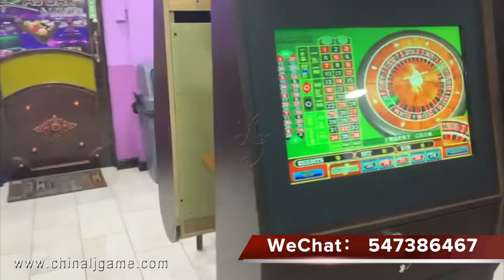American Roulette Wall Roulette Casino Touch Screen Gambling Games Machines For Sale